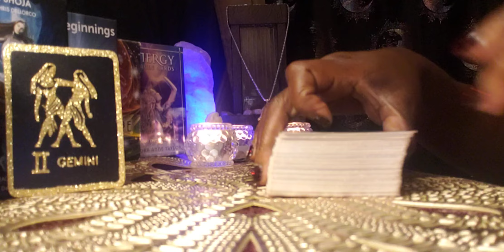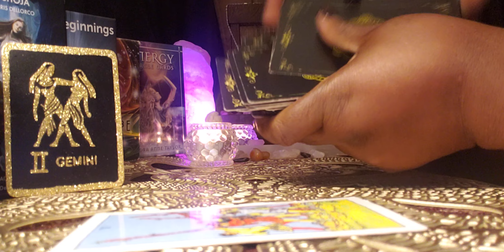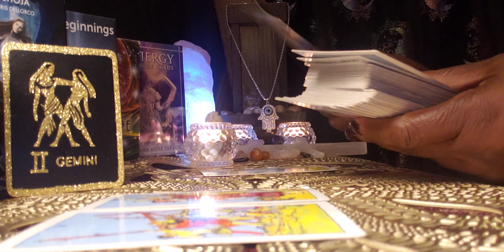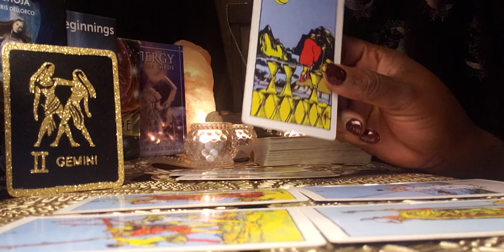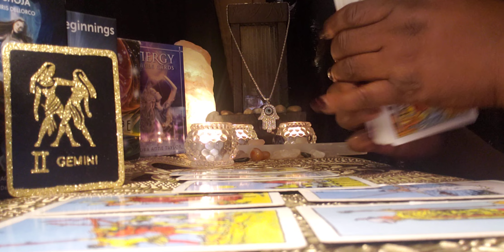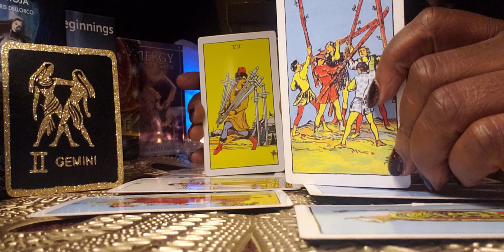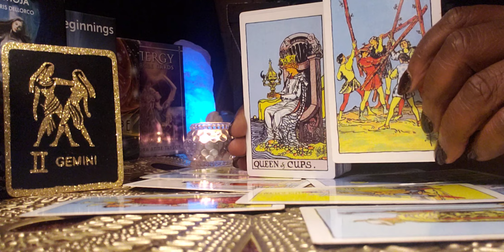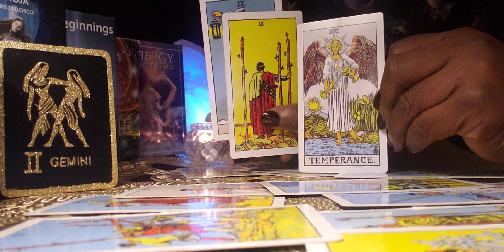🌉🌃🌌 Gemini ♊ Late Night 🌙 Energy Reading: Tired of the Drama 🚶‍♀️🚶‍♂️🖐🚗👀😢